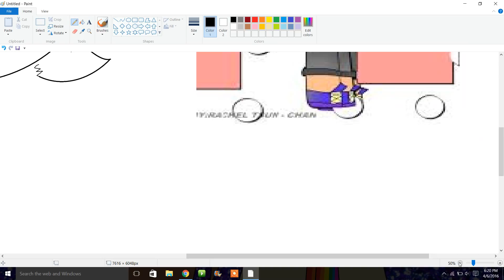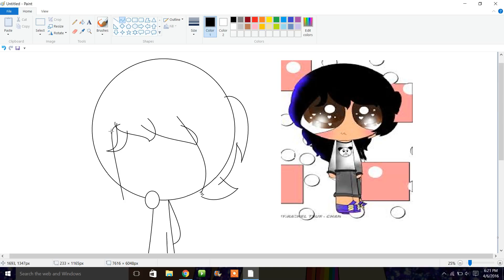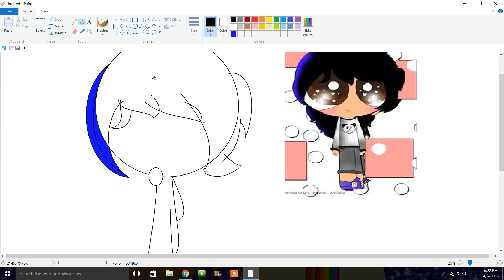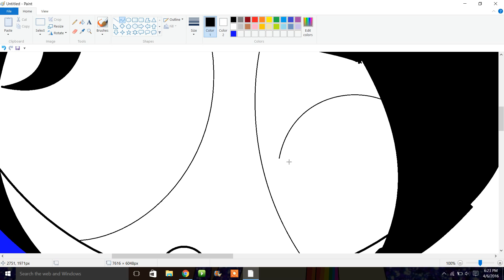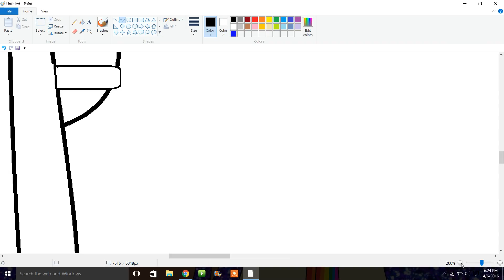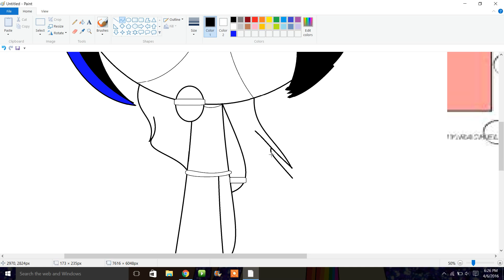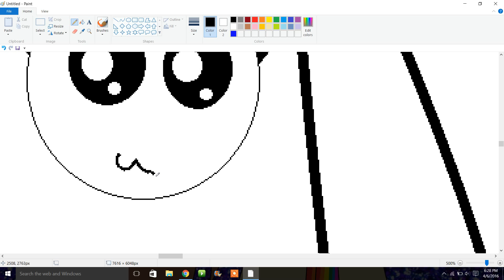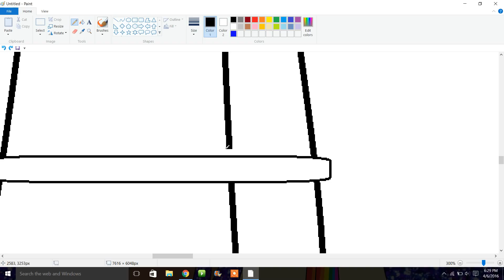rachel tsun chan-ppg